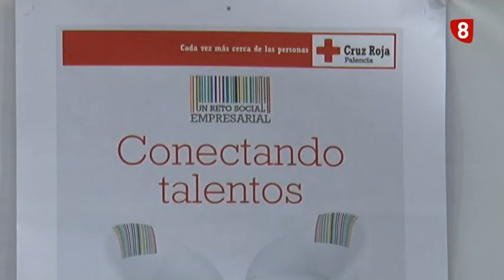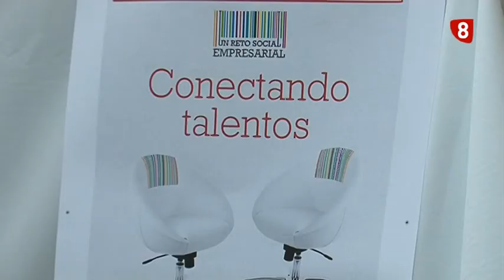Cruz Roja conecta talentos